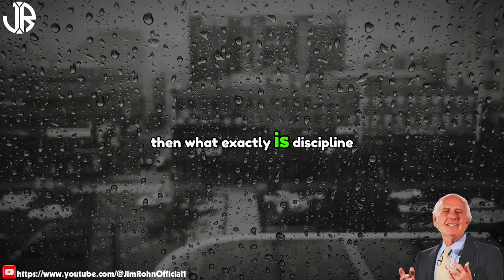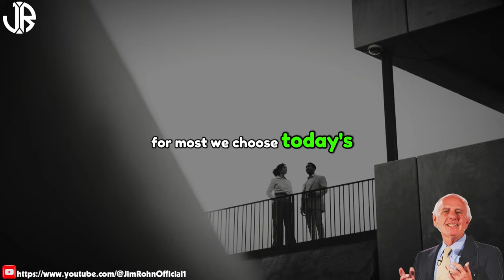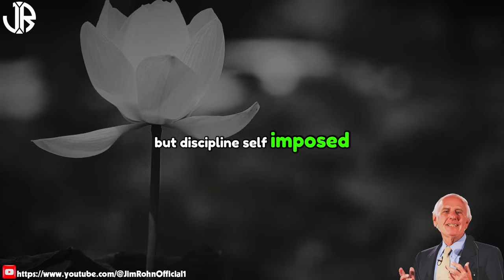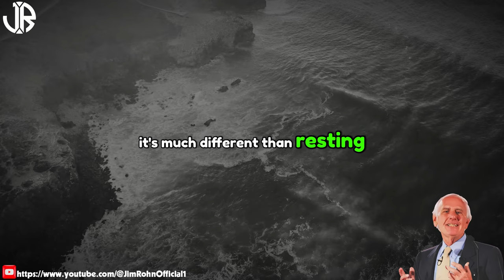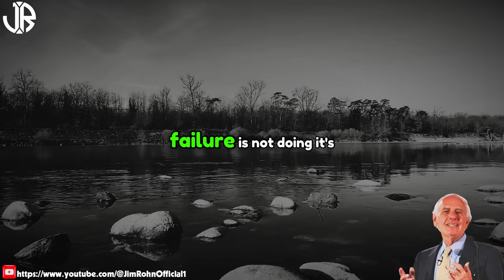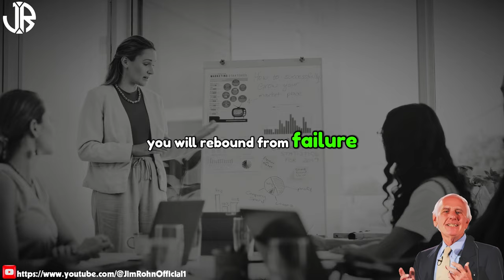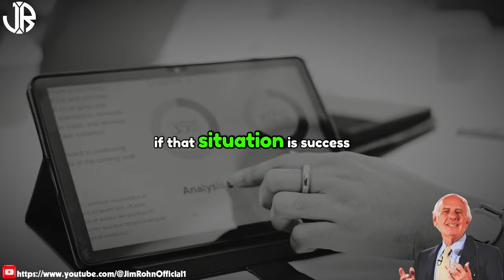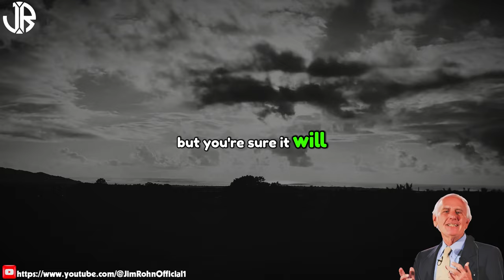Jim Rohn - STOP BEING LAZY - Best Motivational Speech Video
▶Title : Jim Rohn - STOP BEING LAZY - Best Motivational Speech Video